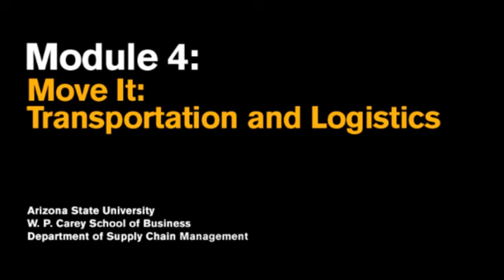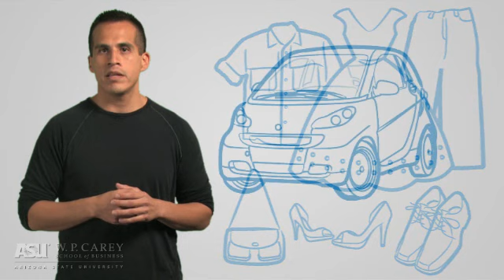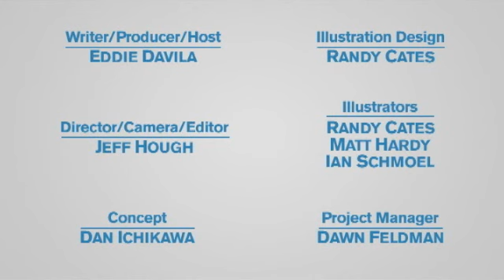Module 4: Move It: Transportation and Logistics - ASU's W. P. Carey School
Module 4  Move It: Transportation and Logistics

Part 4 of 12  Logistics.  Transportation.  Same or different?  By looking at our personal travels, we can discover some of the responsibilities of modern logistics and transportation managers.  Global logistics is packed with stories of global travel.  Youll never again look at your clothes, cars, and food the same way again.  Its also very likely youll begin to appreciate the efforts of logistics executives that work so hard to deliver your goods when and where you want them in perfect condition at just the right price.

This is the 4th installment in Arizona State University's twelve-part introduction to supply chain management video series developed by Eddie Davila, Jeff Hough, Randy Cates, Dawn Feldman, Dan Ichikawa, Ian Schmoel, and Matt Hardy.  ASU, the W. P. Carey School of Business, and the Supply Chain Management Department are proud and happy to share this video series with supply chain management departments, supply chain instructors, career specialists in high schools and universities, as well as industry leaders in an effort to inspire a new generation of supply chain management professionals across the country and around the world.